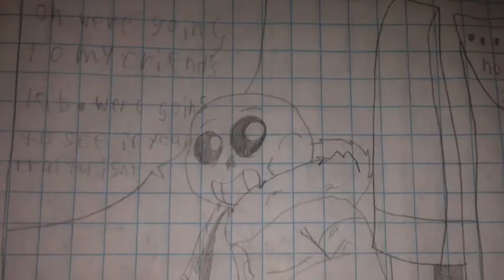Afterverce official trailer, #2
Sorry took a while to make these episodes takes a lot of time and creativity to make them but I promise you the series will not be dead just like on my last channel there's episode one and two on there if you want to watch them but I hope you like this.